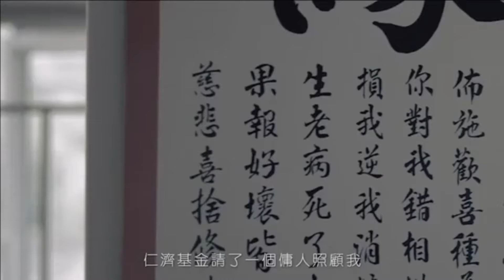示傳媒 【主場醫生】EP9 13/03/2017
今集主場醫生請嚟急症科專科醫生張瑞宜醫生上嚟講同我哋傾計
到底急症科專科咩特別？喺急症室係咪真係咩都有可能發生？
張醫生同場會講埋有關女士嘅私密護理！唔好錯過喇